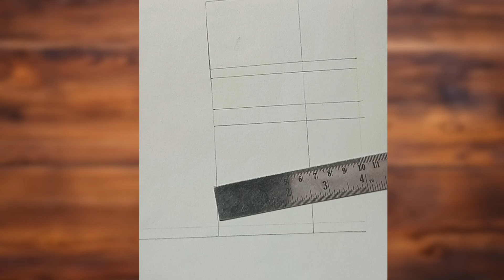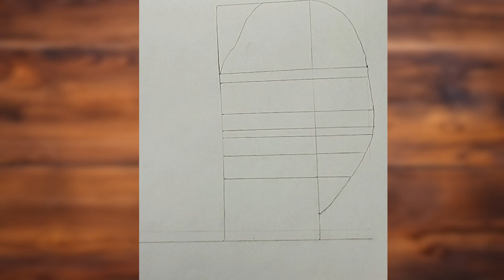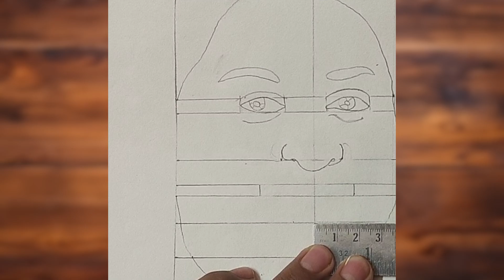Arijit Singh Sketch | arijitsingh | Sketch of Arijit Singh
Arijit Singh Sketch
Arijit Singh
Sketch of Arijit Singh
Easy sketch for beginners
Step by step
Arijit Singh Sketch Step by step